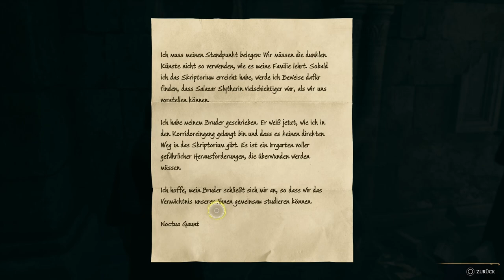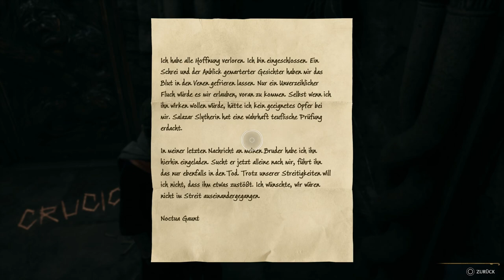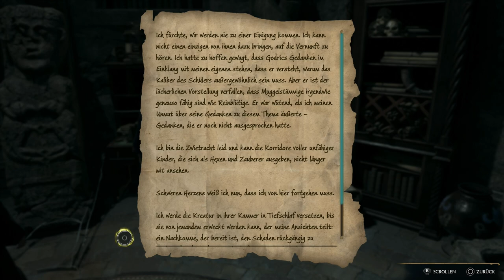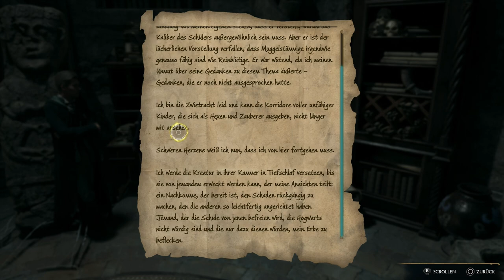✪ Lets Play Hogwarts Legacy *PS5* / #25 Salazars Scriptorium ✪